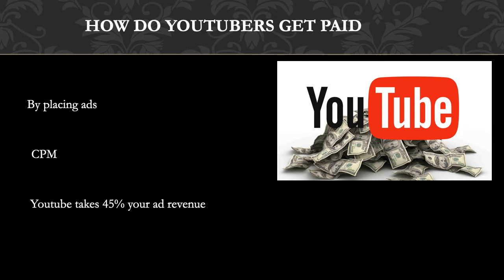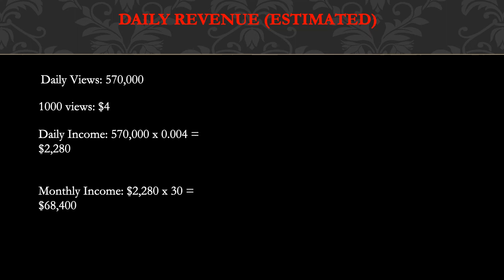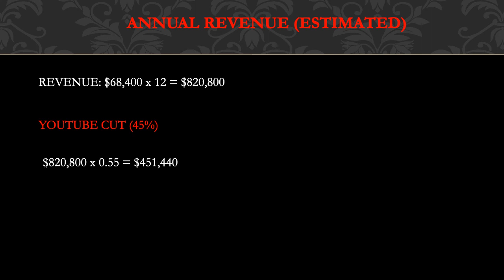How much Millenial Farmer makes on Youtube [November 2020 Update]